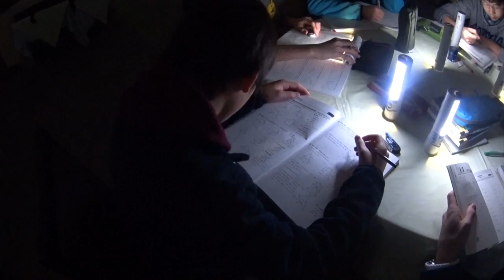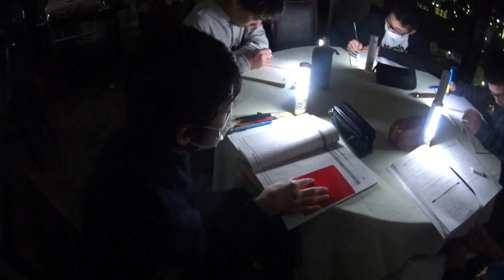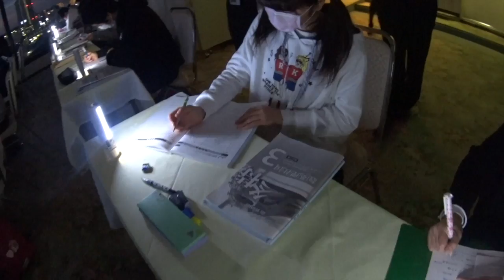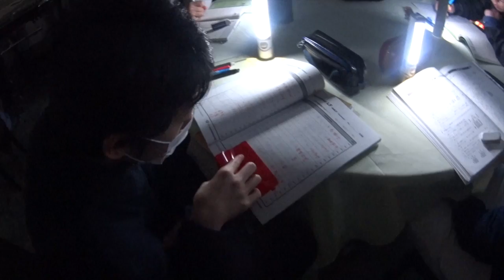1/2早朝ホタル朝学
このビデオの情報青空教室